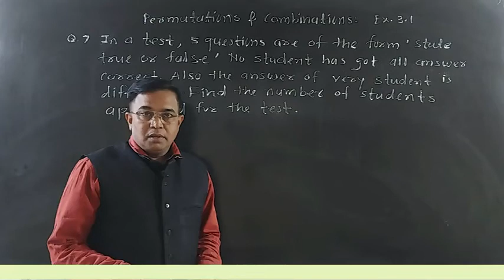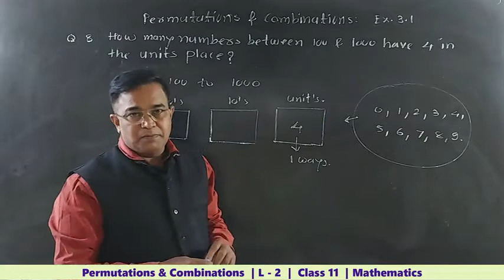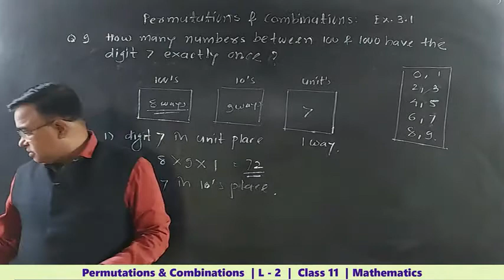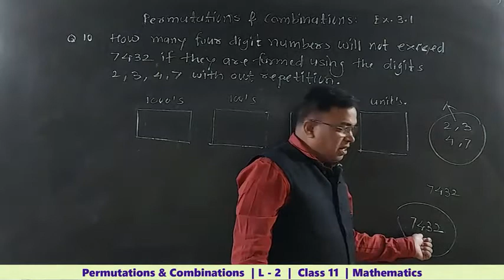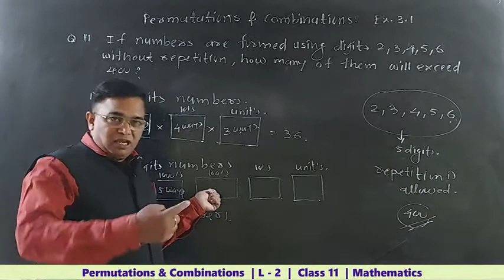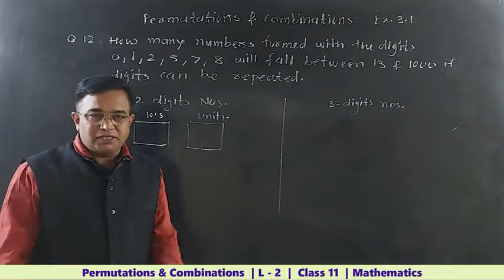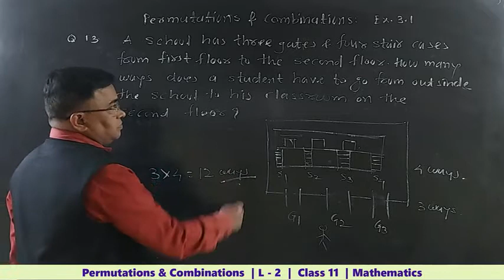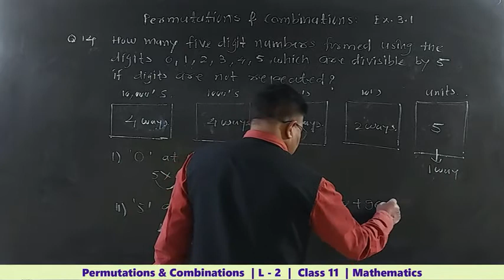Permutations And Combinations | L - 2 | Maths | Class 11 | By Prof. Tanaji Chavan.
Permutations And Combinations |  Mathematics   |  XI Science  | Lecture - 2 ( In Marathi ) | Maharashtra State Board | New Syllabus 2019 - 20 | By Prof. Tanaji Chavan
 It is one of the most important topic for the IIT JEE  & MHT - CET.